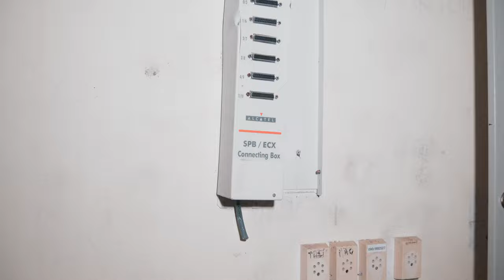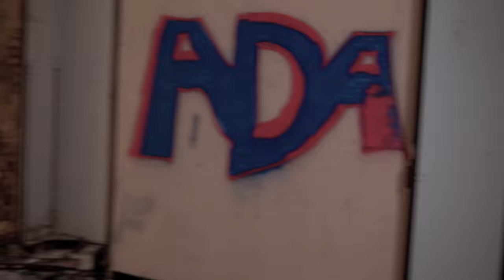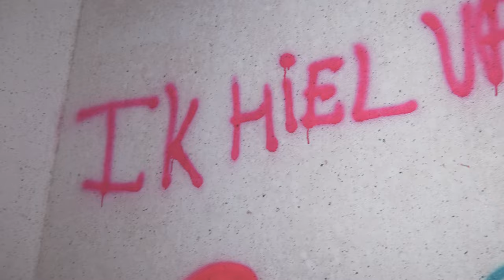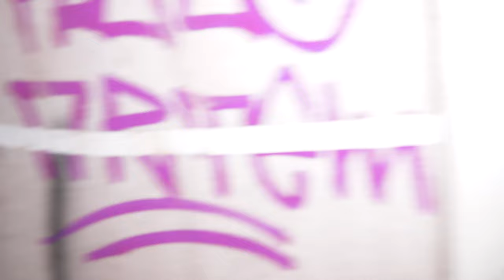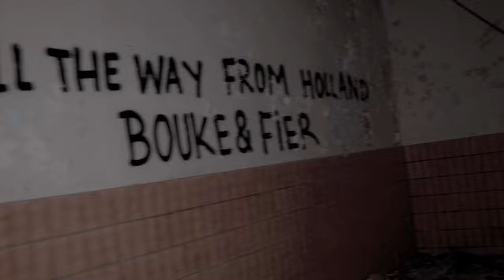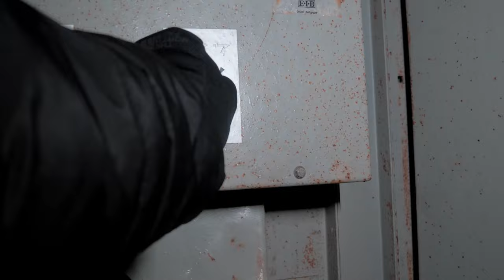SANATORIUM DU BASIL [WALKTROUGH] [4K]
- Audio i used fot this video:
- Robert Rich - Vestiges (Full Album, 2016)

- Gear is use in this video:
- Panasonic GH5
- Panasonic14-140 mm
- Panasonic 25 mm
- Rode VideoMicro
- LED Light ?